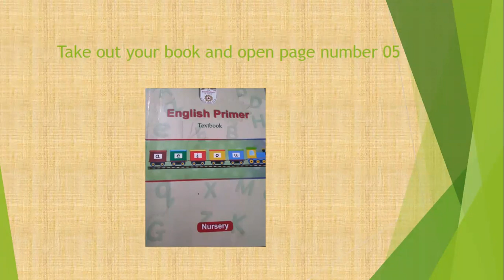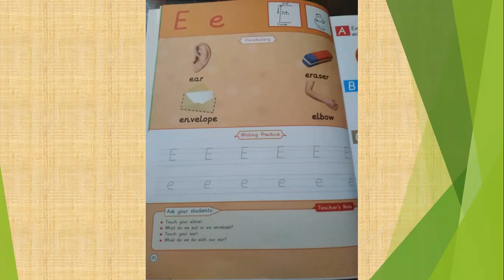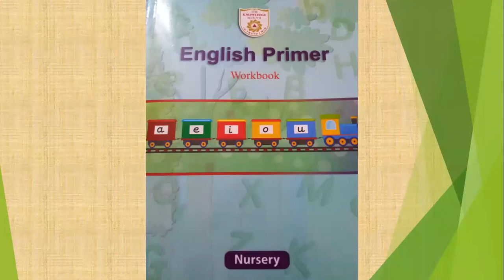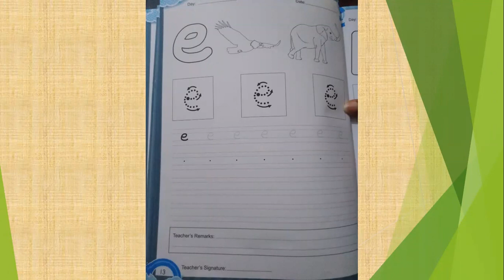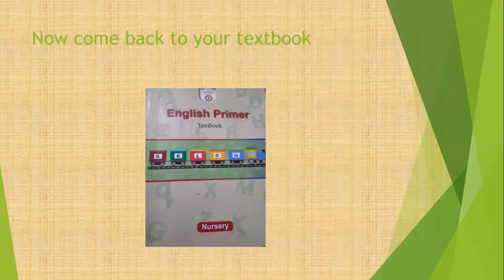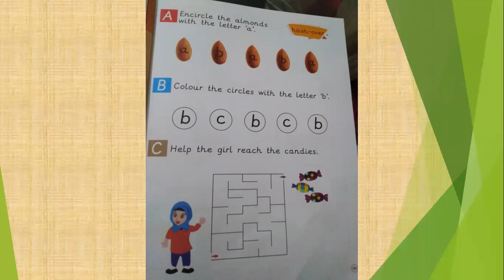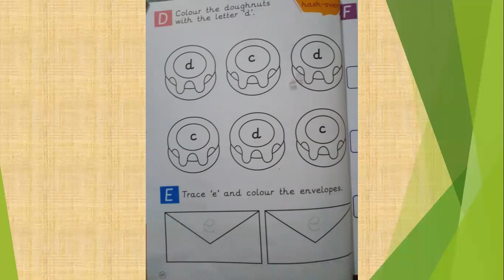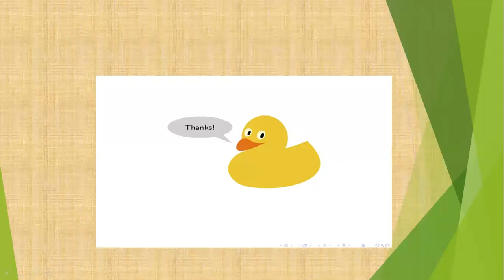Lecture no.3_English_Class Nursery